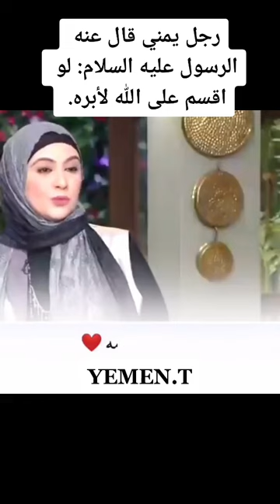قصة أويس أبن عامر رضي الله عنه الذي قال عنه الرسول الاعظم (....لو أقسم على الله لأبره)اويس_ابن_عامر